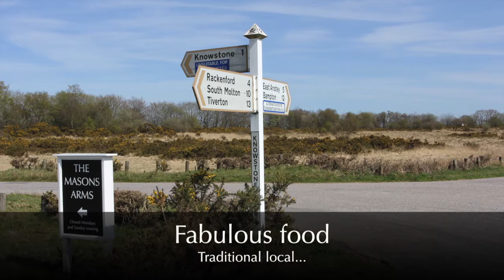Masons Arms Knowstone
Mark & Sarah Dodson extend you a very warm welcome to their picturesque, thatched 13th Century Inn and Michelin Restaurant situated in the village of Knowstone on the edge of Exmoor, Devon. Award winning one star Michelin Restaurant with exceptional local cuisine using only the finest ingredients, presented with taste and style.